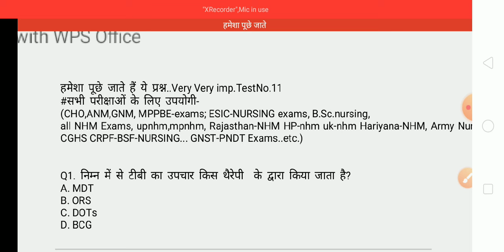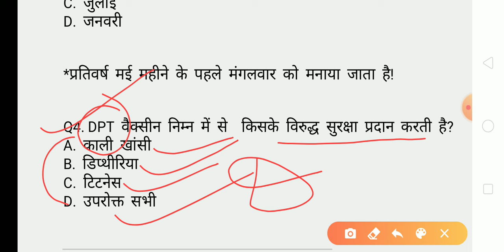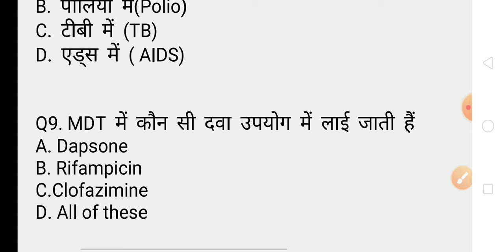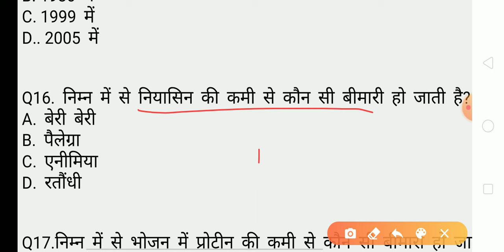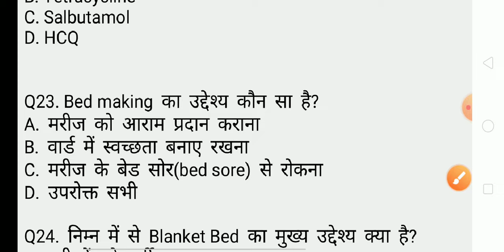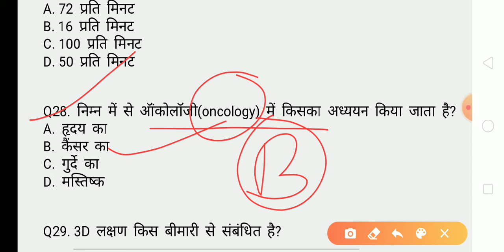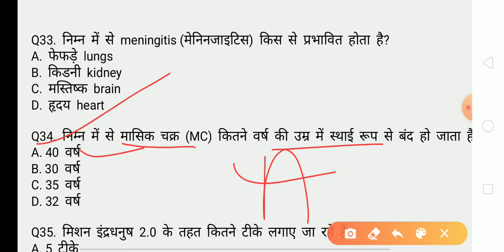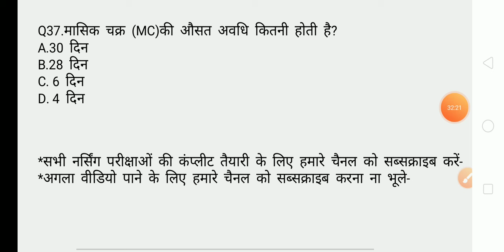ESIC_Nursing_QuestionCHO_question_ANM_GNM_nursing_questions_mpnhm_quest_MPPBE_Q.A.AIIMS_nursingCRPF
...Hi friends, welcome to to my GS India YouTube channel, today we have selected most important questions of. for Nursing exams Questions answers as CHO Community Health officer Exams UPNHM ANM-GNM Questions answers UPNHM AIIMS nursing officer PBE-exam CHQ ESIC-EXAMS Army Nursing CGHS CHQ ESIC-EXAMS Army Nursing CGHS CRPF-BSF-Nursing ESIC-NURSING exams UPNHM Questions answers. Next videos for CHO,ANM,GNM,Staff Nurse questions.. click here. जीवाणु या बैक्टीरिया से होने वाली सभी बीमारियां एक ही ट्रिक में कवर. plz Playlists for videos of Nursing exams Questions... सभी वीडियो पानी के लिए नीचे क्लिक करें.
.For CHO ANM GNM PBE-EXAM AIIMS nursing Officer Exams UPNHM MPNHM Bihar-nhm Ranchi-NHM Rajasthan-NHM CRPF nursing BSF Nursing ESIC-NURSING exams.
MPNHM-question-answer
Bihar-anm-gk GNM-gk nursing-gk
Rajasthan NHM-Questions
Chhatisgarh-nursing-Exams-questions
Ranchi-BSc Nursing Exams
ANM_QuestionsESIC_NursingCHO-gk_GNM